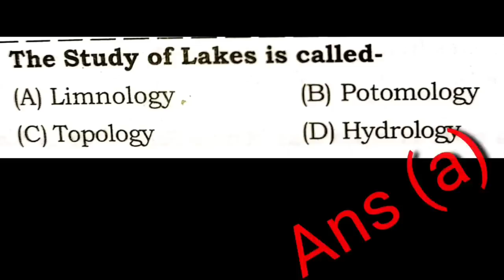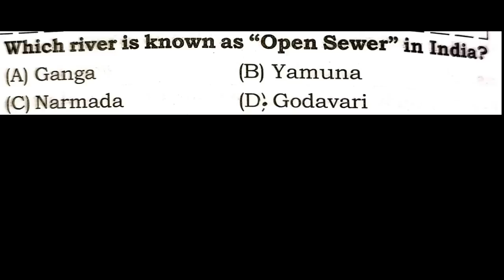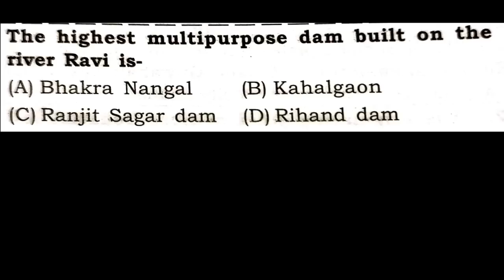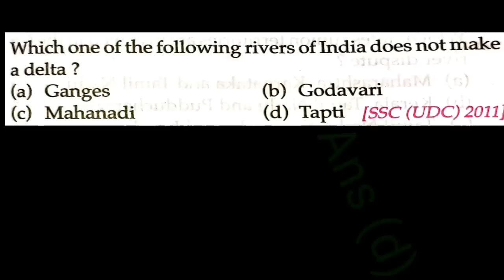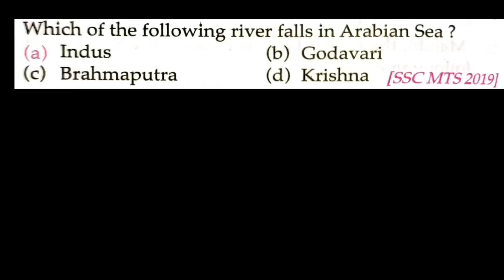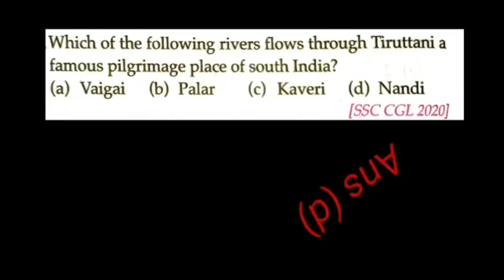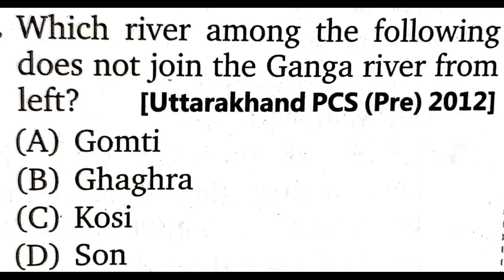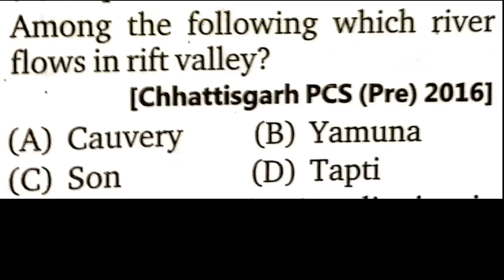JKSSB FAA - COMPLETE RIVERS & LAKES OF INDIA / ONE SHOT MARATHON EXPECTED MCQs